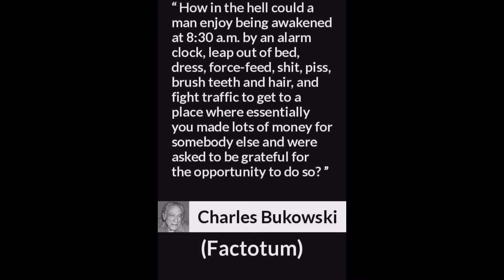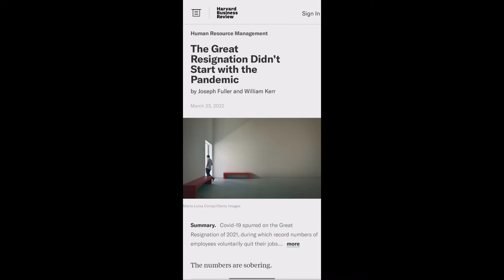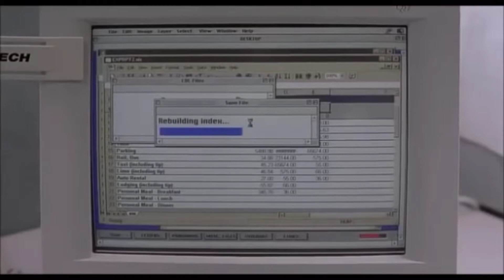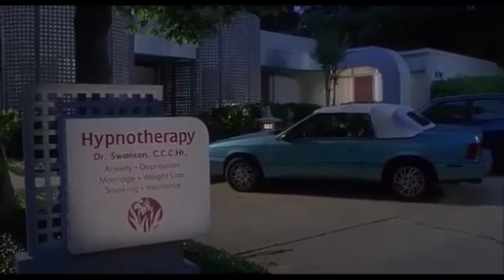"Kuda sa Pagiging Corporate Slave"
Hindi tayo nabuhay para sa ganito lang!